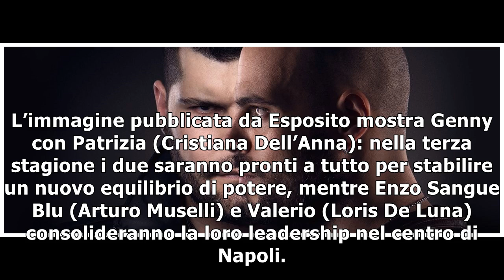Gomorra 4, la prima immagine ufficiale di Genny Savastano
E’ Salvatore Esposito, alias il temibile Genny Savastano di Gomorra, a postare sui suoi social la prima foto dal set di Gomorra 4: le riprese sono dun...